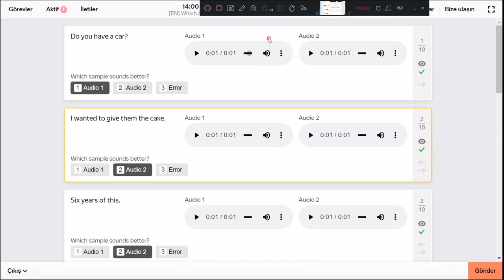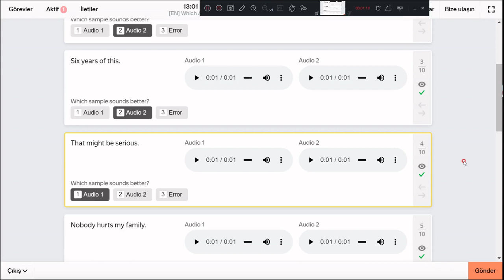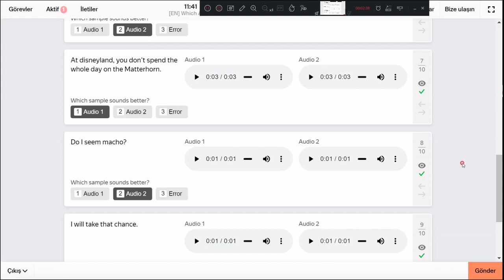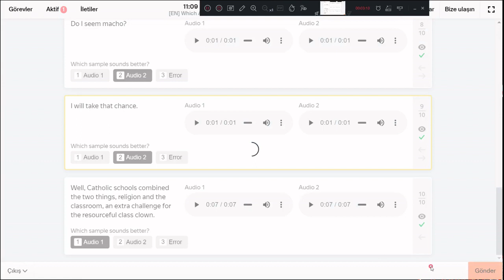[EN] Which Audio is Better?YandexToloka#